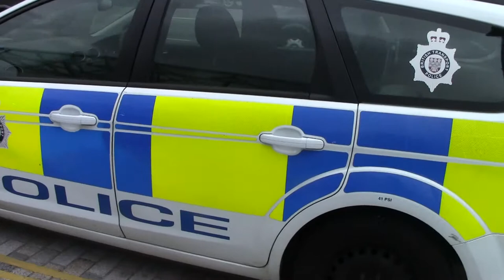British Transport Police - 2011 Ford Focus Estate Full Tour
Service: British Transport Police
Area: Nationwide
Make: Ford
Model: Focus
Year: 2011
Plate: LX11 CJZ
Type: Police Incident Response Vehicle
Force/Organisation: British Transport Police